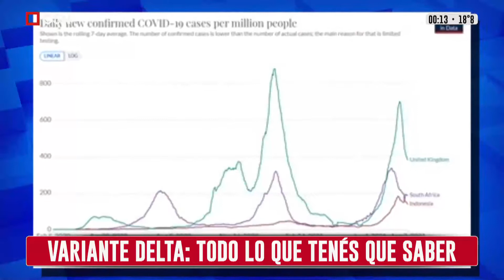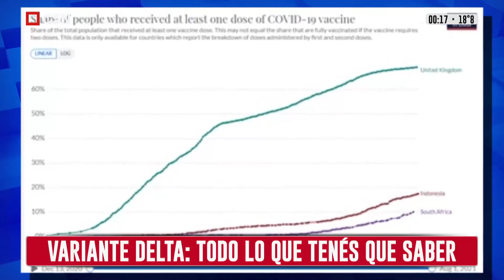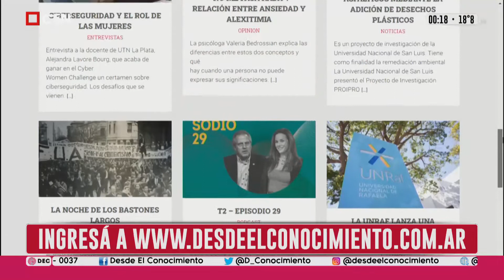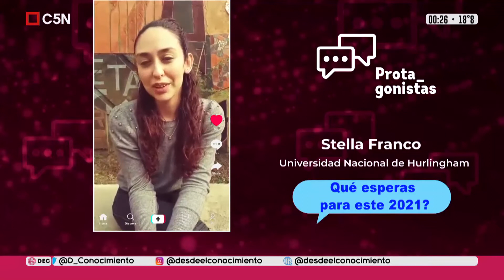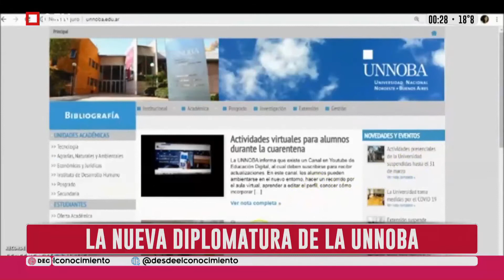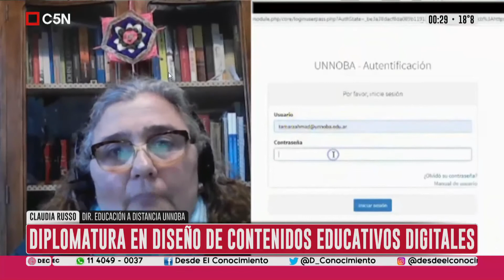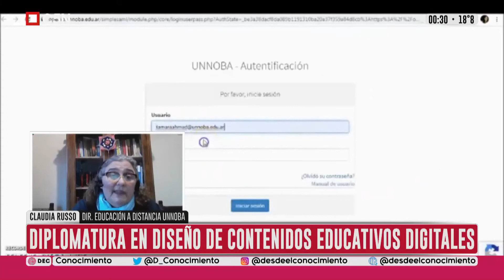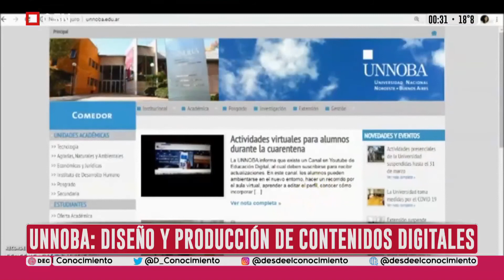Influencers, Bicentenario UBA - Desde el Conocimiento en C5N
Lo que dejó el programa del 3 de agosto:
¿Cómo es la comunicación desde los jóvenes? El ser influencer de hoy. Charlamos con Gerónimo “Momo” Benavides y Agustina Grisolia.
¡La UBA ya llega a sus 200 años! Entrevistamos a Alberto Barbieri y nos contó de los preparativos.
La UNNOBA abre la Diplomatura en Diseño de Contenidos Educativos Digitales, ¿querés algo más necesario que esto para las clases que se vienen? Charlamos con Claudia Russo, la coordinadora de Educación Digital de esa uni.
La columna de Jaime Perczyk fue en homenaje a la obra de Florentino Ameghino y por qué fue clave para que la ciencia descubra más de 6 mil fósiles.
La variante Delta es la gran preocupación, pero con Sole Gori pudimos despejar muchas dudas y saber todo sobre las vacunas que por suerte la neutralizan.
De recorrida universitaria, la UNCAUS del Chaco Austral nos mostró cómo innovó con calefones solares. Lo explicó su rector, Germán Oestmann.
El CECIM La Plata lanzó un proyecto de pesca social para los comedores de la región.
Y obvio que tuvimos las voces de estudiantes: esta vez de UNPAZ y de Enfermería de UNAHUR.